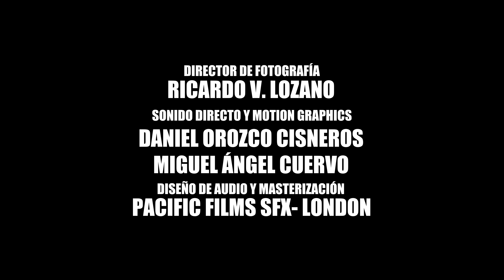Black Out- Inquilinos Indeseables Ep. 5 "GO DEEPER"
Ramón está de vuelta en el mundo del espectáculo, aunque no es precisamente lo que Steffy tenía en mente,  Dafne e Igor lo apoyan incondicionalmente a su muy peculiar estilo. Brayan por otro lado visita a la excéntrica Sra. Rebeca lo que desencadenará una serie de sucesos inesperados.